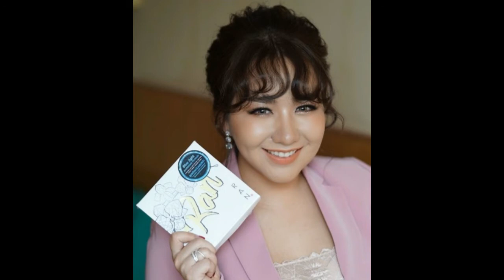อัพเดทล่าสุด “เบลเยี่ยม” หลังศัลยกรรมเสร็จแล้ว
วันนี้แอดมินแห่งอัพยิ้มจะพาเพื่อนๆมาพบกับ เบลเยี่ยม น้องสาวของ ดีเจบุ๊คโกะ นั่นเองค่ะ เชื่อว่าหลายๆคนรู้จักสาวสวยคนนี้กันดีอยู่แล้วใช่ไหมค่ะ เป็นสาวที่อวบๆหน่อย แต่น่ารัก ซึ่งเมื่อไม่นานมานี้เธอได้ไปศัลยกรรมหน้าใหม่ ที่ประเทศเกาหลี โดยมีพี่ชายอย่าง ดีเจบุ๊คโกะ เป็นคนออกค่าใช้จ่ายให้ทุกอย่าง เพื่อนน้องสาวคนนี้ ช่างน่ารักคะจริงๆ และวันนี้เธอได้ถอดผ้าผันแผลออกแล้ว ไม่น่าเชื่อเลยว่าจะสวยสะดุดตาขนาดนี้ ซึ่งสาวเบลเยี่ยม เองก็ได้บอกว่า เธอรู้สึกเหมือนได้เกิดใหม่เลยล่ะคะ และจากนี้ก็คงต้องใช้เวลาอีกระยะหนึ่ง เพื่อให้ใบหน้าเข้าที่กว่านี้ แถมยังเตรียมตัวลดน้ำหนักอีก10โลด้วยนะคะ โอ้โห สุดยอดมาก อีกนิดเดียวก็จะสวย หุ่นเพรียวแล้วนะคะ ยังไงเราไปชมรูปกันด้านล่างนี้เลยดีกว่าค่ะ